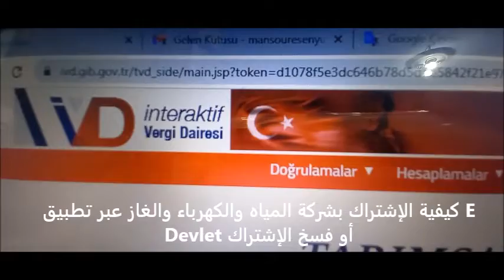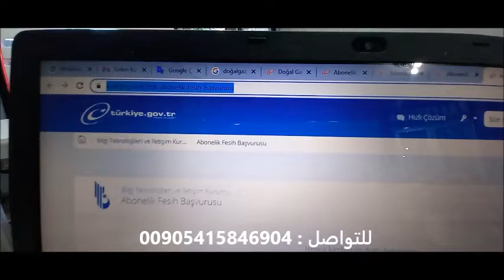كيفية إستخراج الرقم الضريبي للأجانب في تركيا والاشتراك بالماء والغاز والكهرباء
كيفية إستخراج الرقم الضريبي للأجانب في تركيا
أكتب العبارة الموجودة في الشاشة على محرك البحث Google
Yabancılara vergi Numarası Alma
إملئ البيانات المطلوبة بالأسماء كما هي بجوازات السفر بعد دخولك الحدود التركية
كيفية الإشتراك بشركة المياه والكهرباء والغاز عبر تطبيق E Devlet أو فسخ الإشتراك
أكتب العبارات التالية الظاهرة في الشاشة أو أدخل الرابط المطلوب حسب ما هو ظاهر أمامك
من خلال رابط مجموعتنا أو بالإشتراك فيها  أو بإمكانكم الوصول الى الروابط في أدنى هذا الفيديو
بأحترام أخوكم المترجم المحلف القانوني : محمود منصور

إخواني أخواتي الأحبة ما زال البعض يعمل جهود ويبذل مصاريف من أجل عمل وكالات لربط الماء والغاز والكهرباء في تركيا ... أحبتي ارجوا نشر هذا المقال للإفادة ونالوا الثواب الإشتراك أو إبطال الإشتراك في كافة الشركات يتم من خلال تطبيق e DEVLET بدون أي مصاريف تذكر .. كل ما عليكم هو عمل الإشتراك من خلال الروابط المذكورة أدناه .
[: أولا خد رقم مرور (شيفرة ) من خدمة البريد ptt من خلال جواز سفرك ُثم نزل تطبيق e DEVLET على جهازك
[: رابط إشتراك الكهرباء في تركيا  شركة بوغازتشي :
[ رابط الإشتراك بشكرة المياه والصرف الصحي في تركيا شركة إسكي :
[: رابط إبطال  الإشتراك بشركة المياه والصرف الصحي في تركيا شركة إسكي :
[ رابط الإشتراك بشركة الغاز الطبيعي في تركيا شركة إيكداش :
[ رابط  فسخ الإشتراك بشركة الغاز الطبيعي في تركيا شركة إيكداش :
[ وكذلك الأمر بالنسبة لشركات الإتصال أخواني الأحبية كل من يحتاج لعمل أي إجراء ومعرفة أية تفاصيل حول قيمة المدفوعات أو اي ديون مترتبة عليه من خلال شبكات الإتصال في تركيا أو إذا ما كان هناك اي رقم هاتف مفتوحة بإسمه يمكن من خلال تطبيق E Devlet الفحص والتأكد من كافة تلك البيانات والمعلومات